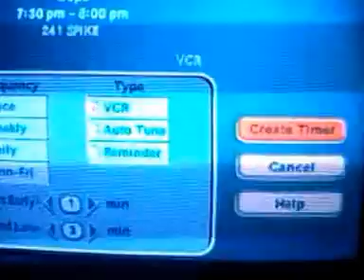Cop find man under bed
Cops tv